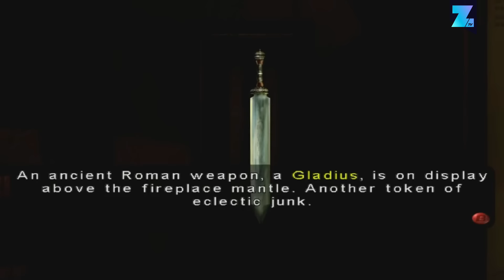10 more great cult games nobody bothered to buy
A while ago we made a video about cult games nobody bothered to buy. We got so much awesome feedback on that video that we decided to make a follow-up. So here are 10 More Great Cult Games Nobody Bothered to Buy!

1. Bayonetta
We kick off our list with Bayonetta, the sexiest witch of them all. This action game is one of the best in the genre. The combat is completely over the top and depending on the difficulty settings you are in for one hell of a challenge. But with 1.5 million copies sold, game studio Platinum Studios was disappointed. Nonetheless the game got a sequel because Nintendo decided to pay for it. The Wii U exclusive sold an estimated 1 million copies.

2. Bulletstorm
Bulletstorm has to be one of the most innovative shooters in recent years. This game went over the top in terms of gameplay and dialog. Combine that with the pretty awesome point system, and you have a truly unique game. And even though the game is officially considered a commercial failure, it was praised by critics all over the world. Bulletstorm sure adds color to a genre that lacks innovation. The game is getting remastered next year so be sure to check it out!

3. Deadly Premonition
Deadly Premonition is one of those games on which everybody has a different opinion. This open world survival horror adventure game is really one of a kind. It has very basic gameplay mechanics that might annoy you, but the story and characters will surely suck you in nonetheless. This game absolutely loaded with a quirky kind of charm. With not even half a million copies sold, this is one of the most underappreciated gems of the last generation.

4. Eternal Darkness Sanity’s Requiem
Eternal Darkness Sanity’s Requiem is a great game that unfortunately didn’t do well on the Gamecube. Its unorthodox gameplay was something that was hard to grasp for the mainstream audience.

5. Killer7
Many games made by Suda 51 have not met their commercial expectations in the West. This can certainly be said of Killer7. Even though the game sold only 250.000 copies in Europe and the US, it was praised by many reviewers for its story and very unique art style. Thanks to Killer7 other games by Suda51 were brought to the West and he got to create No More Heroes. Killer7 might have limited appeal in its rail shooter gameplay, but it’s got style for days.

6. Kingdom of Amalur: Reckoning
Kingdom of Amalur: Reckoning is an action role playing game that’s often described as a mix between God of War and The Elder Scrolls. In one of our older videos we compared this game with World of Warcraft because the visuals sure looked similar. It’s a huge and deep role playing game with a very interesting combat system. But it was not a commercial success, despite selling two million copies.

7. Little King’s Story
Little King’s Story is one of the most underappreciated games on the Nintendo Wii. The game has been remade on the Playstation Vita and was also released on Steam. It offered a unique mix of strategy, life simulation and role playing that surprised many gamers. Don’t let the cute graphics fool you, because Little King’s Story is a deep game that will please many of you hardcore gamers out there!

8. Lollipop Chainsaw
Lollipop Chainsaw was a lighthearted addition to the third person action genre. But that didn’t make the game any less interesting. The game adds a comedic twist to the zombie killing we have seen so often in recent years. The action and camera aren’t flawless, but the overall experience Lollipop Chainsaw offers, is very entertaining. With just over 1.1 million copies sold the game is not a huge failure, but it did fail to reach the mass appeal Warner Bros was hoping for.

9. Nier
With less than a million copies sold, the action role playing game Nier can surely be called a commercial failure. Its critical reception ranges from mediocre to amazing. The game mixes all kinds of gameplay mechanics together, switching from third person action to two dimensional platforming and even a top down shoot em up. And if you finish Nier and play the game a second time, it will reveal new story elements. Nier is one of those games that gets better the more you play it.

10. Vanquish
There is a lot to like about Vanquish. In this fast paced action game you slide on your knees, while shooting guns in slow motion. The sheer amount of action on screen is amazing at times and makes this title definitely worth playing. The story is a bit crazy but who cares if you can slide around while shooting bad guys? It’s a real shame only 800 thousand people bought this amazing action game.